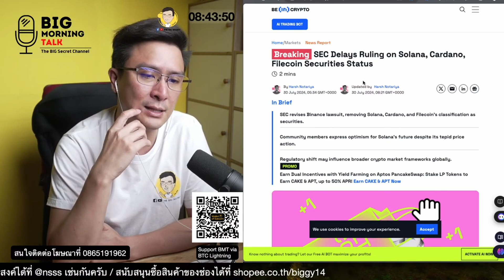SEC เลื่อนคดี SOL&ADA